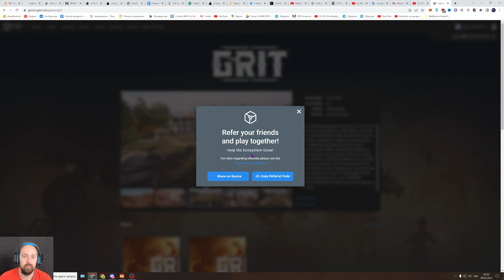GRIT | Топовая NFT Игра 2023 ?! Epic Games | Gala Games | Заработок в Интернете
GRIT - Оседлайте своего коня и совершите революцию Web3, чтобы стать самым быстрым стрелком в этой эпической королевской битве. Приобретите свой опыт Дикого Запада вместе с различными внутриигровыми предметами, от шестизарядного револьвера на бедрах до шляпы на куполе. Благодаря экономике, основанной на владении и вознаграждениях, Gala Games и Team GRIT впервые представили Web3 в Epic Games Store.